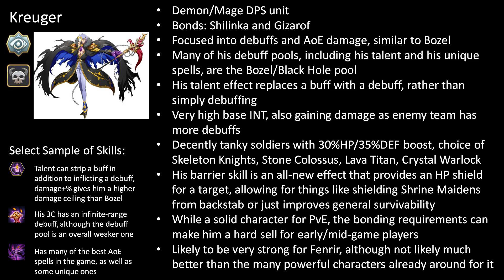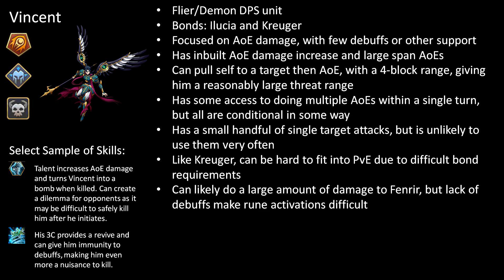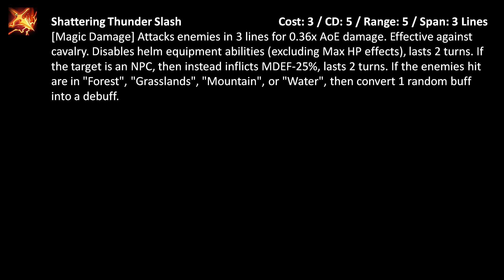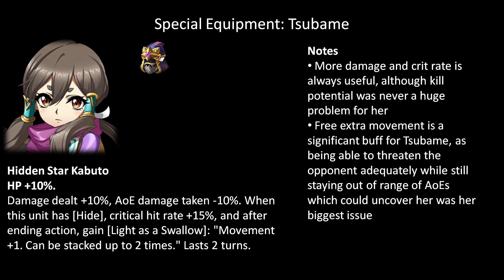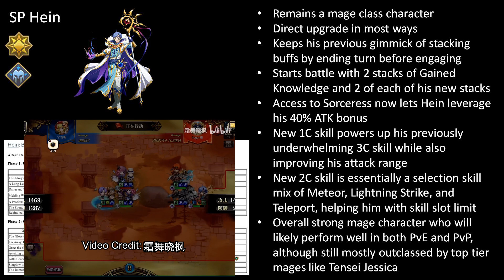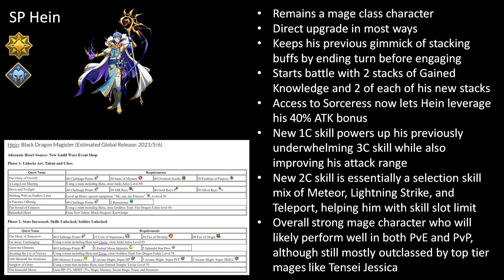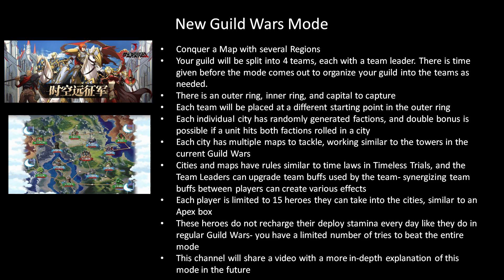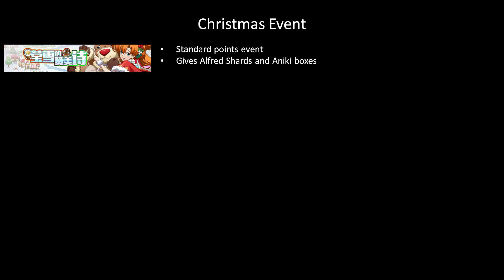TWS25: CN December Update (Kreuger/Vincent) - Nine AoEs, Nine Debuffs, Nine Ragequits (feat. Dango)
Right now, global players gear up to confront the incoming Rozenciel-centered meta, where RNG-debuff AoE spam meta takes a significant hit. Anyway, here's a discussion about how the RNG-debuff AoE spam meta can probably make a strong comeback.

00:00:00 Trailer
00:00:52 Intro
00:03:24 Kreuger
00:14:50 Vincent
00:26:11 Virash 3C
00:28:08 Knight of Mystery 3C
00:32:55 Klose 3C
00:36:58 Tsubame Equipment
00:39:02 Gerold and Layla Equipment
00:44:21 SP Hein
00:52:12 New Equipment Banner
01:01:06 New Guild Wars
01:11:37 Christmas Event
01:12:44 Outro

BGM used from Nine Hours, Nine Persons, Nine Doors.